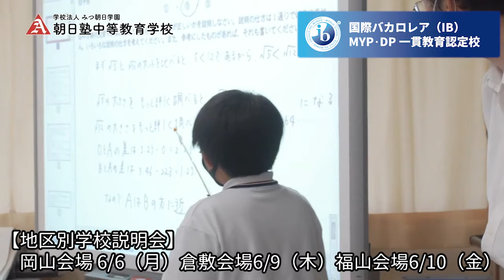朝日塾中等教育学校オープンスクール・サマースクールCM